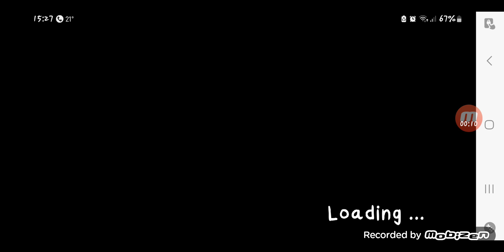That's not my neighbor 2.🤨